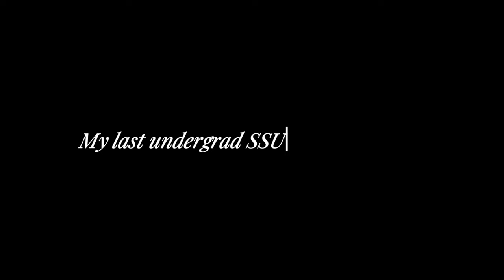hbcu vlog: Savannah State Homecoming 23'! tailgate, concert, greek steps show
hbcu vlog: Savannah State Homecoming 23'! tailgate, concert, greek steps show | Nyla Symone

mentioned items
at-home lashes

- symone planners! Easy Digital Planners
- amazon storefront

What Would Nyla Do?
FAQ:
What camera do you use? Sony ZV E 10

intro -  00:00 - 03:06
sunday: night bonfire - 03:07 - 06:11
monday: recap, package, food - 06:12 - 12:25
PLT haul - 12:25 - 16:15
comedy show - 16:14 - 16:48
tuesday: recap - 16:49 - 19:46
Pinky Cole booking signing - 19:47 - 22:18
tuesday night - 22:19 - 24:46
wednesday: hair appt - 24:48 - 26:43
pep rally - 26:44 - 29:02
shopping, tacos, - 29:03 - 36:14
friday: yard fest and concert - 36:15 - 42:07
saturday: tailgate and game - 42:07 - 49:00
outro - 49:00 - 52:28

ily ttyl!! :)

ssu, Hbcu Vlogs, Savannah State Homecoming 23'!!